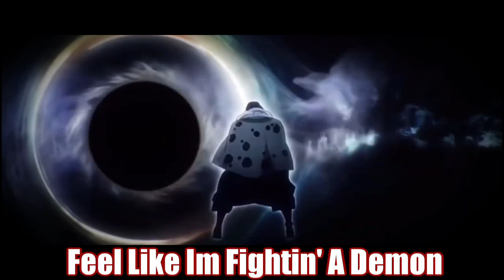Domain | By Chimp (Ft. Gojo) | Anime Music Video (prod. PANDEMXNIUM)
Hey everyone! This is a new song I've been working on called "Infinity" I've been on the fence about releasing it since its kind of different from what I normally do but then again, everything is different always so I was happy with how it turned out. I used a lot of clips from many anime that I enjoy such as jujutsu kaisen, black clover, and chainsaw man. I hope you enjoy!
Lyrics:

Chimp:

Dreaming And Screaming
Feel Like I'm Fighting A Demon
But If You Step Into My Range
Ill Make Sure That Theres No Ceiling
I Wanna Cut Up Your Insides
Watch Your Blood Flow Like A Riptide
I Wanna Lose My Fucking Shit And Make Sure That No One Survives

Wrap Yo Head In Cellophane
Make Me Blow My Fuckin Brain
Lose My Shit And Watch Your Blood Splatter Like Its Some Fuckin Paint
I Do Not Reiterate
Bouta Bring You To Your Fate

Call Me A Demon
The Way I Rip These Pages
Out The Bible
I Do Not Trust You
You Are A Heratic
The True False Idol
You Cannot Manage This
A Pathetic Man Who's Homicidal
You Cannot Handle This
I Will Turn Your Mental Suicidal

Bitch You Are A Fuckin' Pain
Never Take My Name In Vain
You Have No Control Here
We Are Stuck Inside Of My Domain
We Do Not Remain The Same
Never Heard Yo Fuckin Name
You Are Irrelevant
And To Me That Is A Fuckin Shame

Gojo:

Domain Expansion.
Infinite Void.

Dreaming And Screaming
Socials!
Credits!

Various Clips from:
Jujutsu Kaisen
Initial D
Chainsaw Man
Black Clover

 (Prod. PANDEMXNIUM)